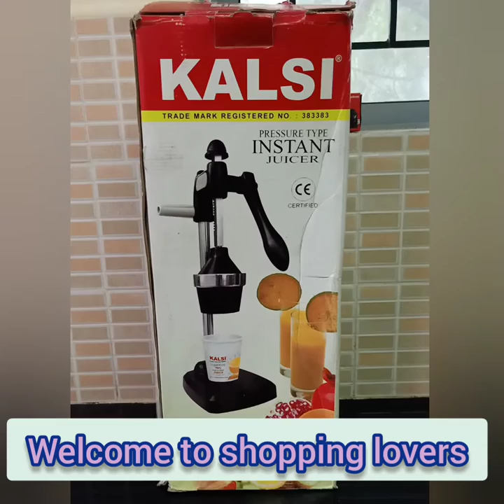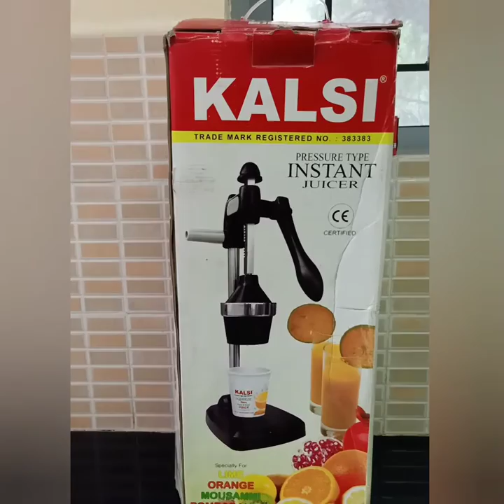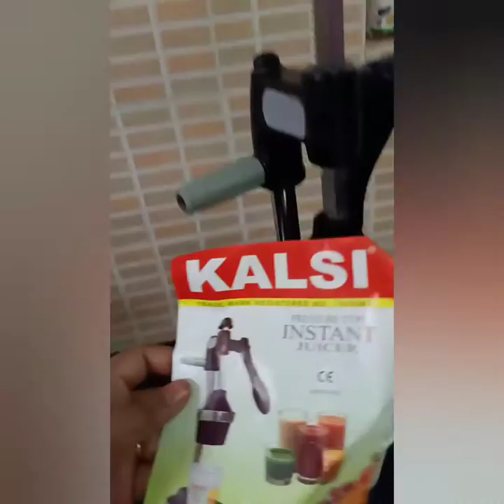Kalsi Pressure Type Instant Juicer (Black and Silver)